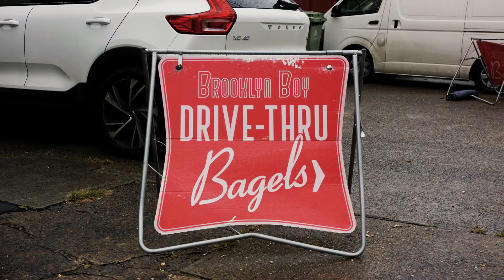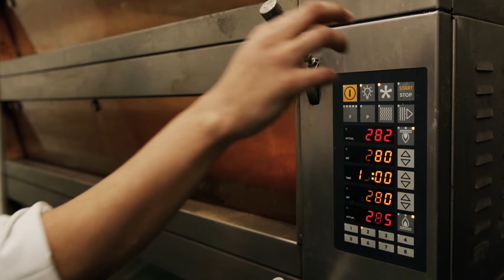The Best Bagel Outside Brooklyn?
This business owner has found a way to transport customers to New York backstreets in a single bite.

New Yorker and chief “Dough Raiser” Michael Shafran knows his bagels from his buns and it’s this less-than-subtle difference that is helping this Brooklyn-born flour thrower to build a doughy empire. “If it ain’t boiled, it ain’t a bagel,” he shouts.

About Enterprise Hub:
Enterprise Hub is a content resource that provides inspiration, advice and support to chefs and restaurateurs around Australia and New Zealand.

We believe sharing the knowledge, learnings and experiences from our rich and diverse food community provides practical and actionable advice for the benefit of others. Welcome to the Enterprise Hub, pull up a chair, we’ve plenty to go around.